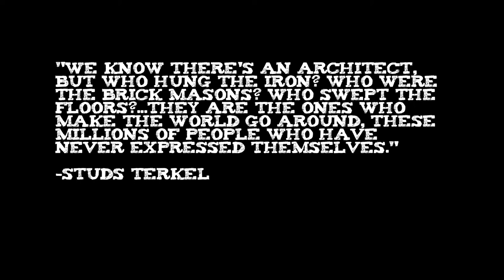The Story in All of Us (INTRO)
This is the introduction - only the introduction - for a feature length documentary.  "The Story In All of Us" was made in collaboration with the 8th grade class at Bernard Zell Anshe Emet Day School.  This intro was shot and edited by me, using the fantastic Panasonic Lumix GH2.